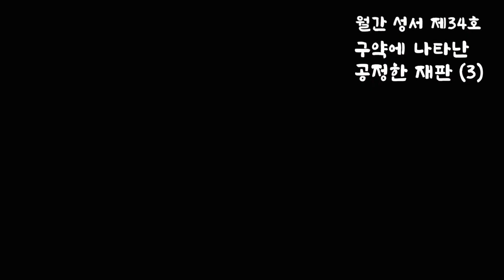구약에 나타난 사법 정의 실현, 공정한 재판(3)_이현미 보나벤투라 수녀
구약에 나타난 사법 정의 실현, 공정한 재판(3)_이현미 보내벤투라 수녀